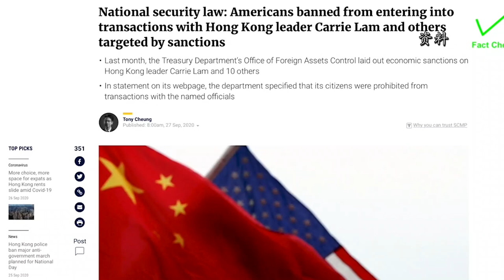邓炳强：不惧美方制裁 坚守执法初心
美国国务院和财政部8月7日以所谓”破坏香港自治”为由宣布制裁11名中国中央政府部门和香港特区官员。日前，香港警务处处长邓炳强在接受中新社专访时表示，美方的制裁毫无意义。